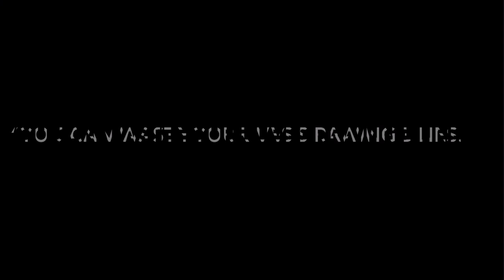Overthinker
My first ever Solo short film! After Attending the 8th annual South Texas International Film Festival I was inspired by the phrase “You just need a smartphone nowadays, just go out and do it, start somewhere.” I took it as a challenge to create this piece in under 12 hrs with just an iPhone.